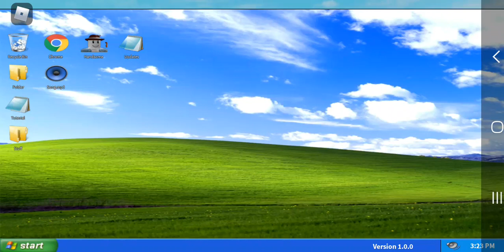Deleting System32 at Windows XP Simulator Beta *SO FUNNY*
You will laugh after watch this video 🤣😂